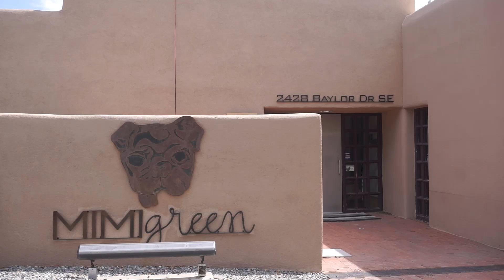Dog Collars Made in America - Mimi Green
At Mimi Green, one of our core values is being made in the USA. Step inside our studio to see a little bit about where we are made, and why that is so important to us!